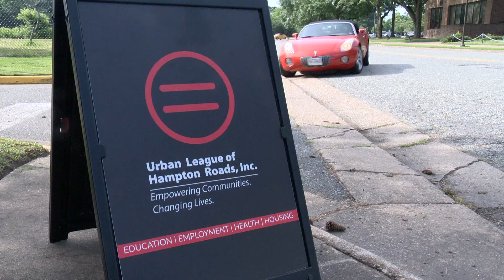Juneteenth and the Emancipation Oak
Reporter: Madison Kimbro